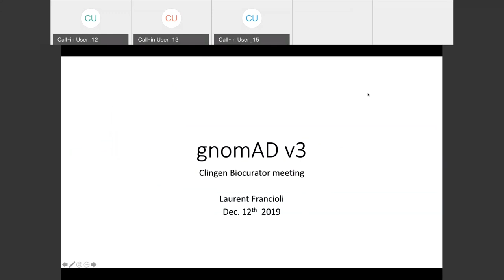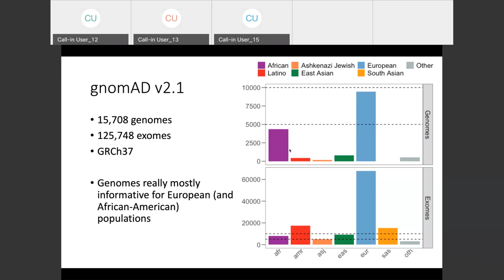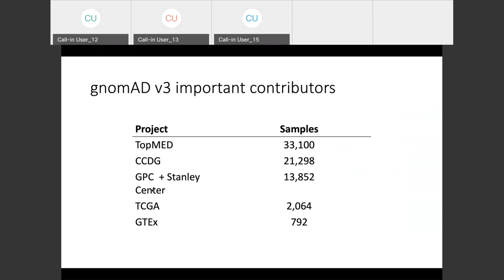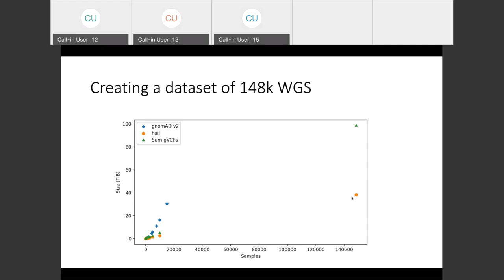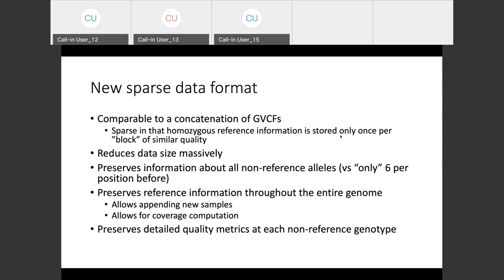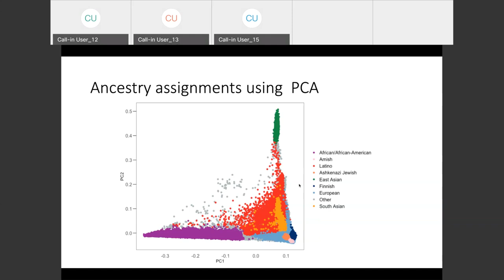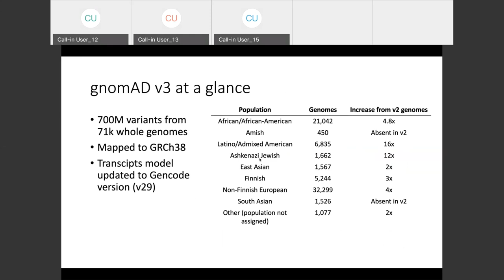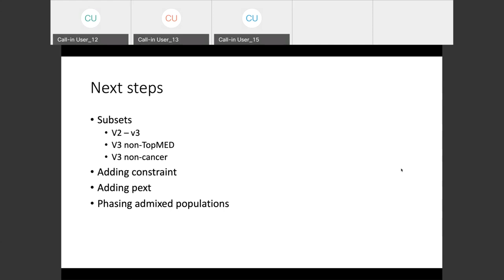gnomAD Version 3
Description: This video describes the features of the recently release version of gnomAD (V3), how it differs from the previous data set, overlaps with the previous data set, and recommendations for using these data sets for assessing allele frequencies for variant and gene curation.
Presenter: Laurent Francioli, PhD, from the gnomAD team at the Broad Institute
Recorded on: December 12, 2019, for the ClinGen Biocurator Working Group